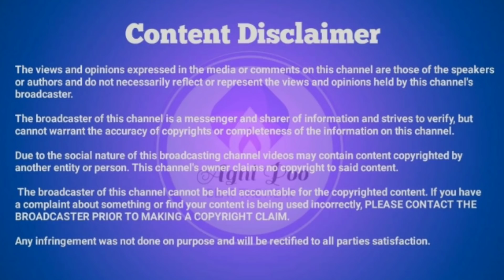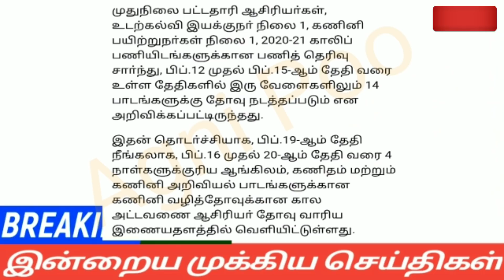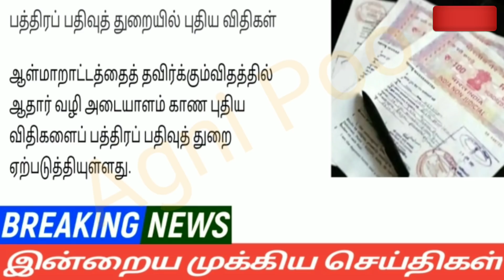காலை 9மணி செய்திகள்|08-02-2022|Today Morning headlines News| Mukkiya seithigal| முக்கிய செய்திகள்